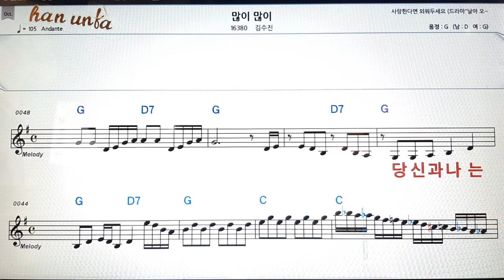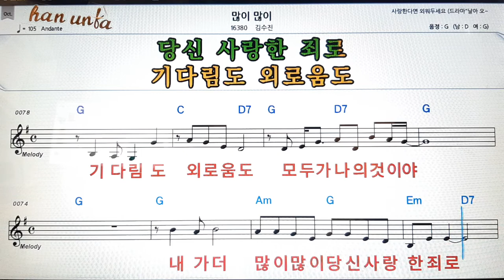많이 많이/김수진👍노래 반주, 코드 악보,가라오케💋Karaoke*Sheet Music*Chord*MR